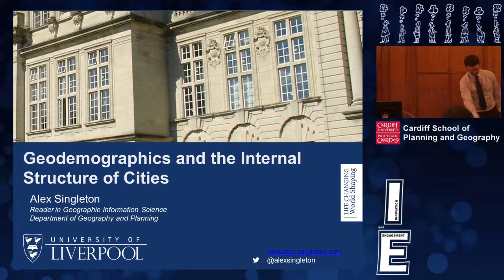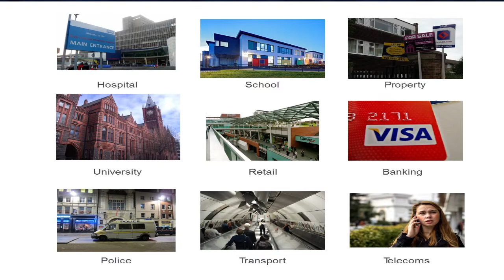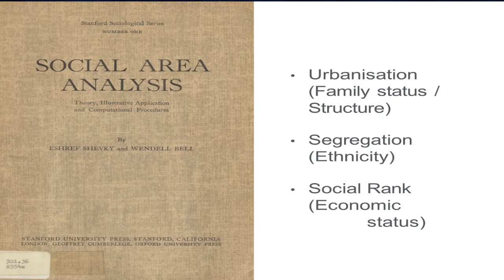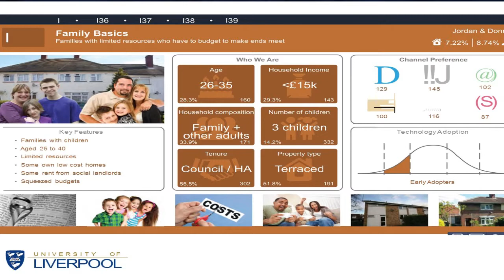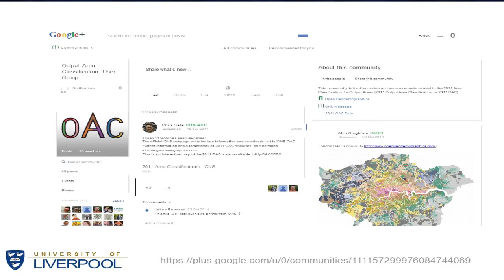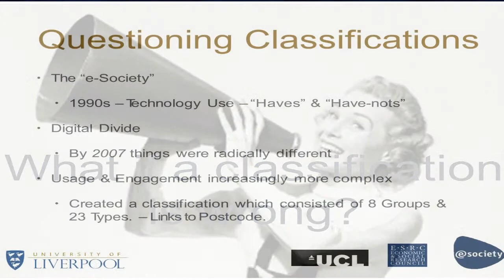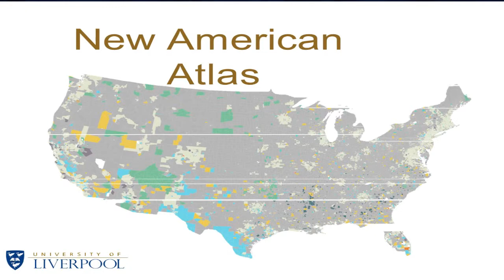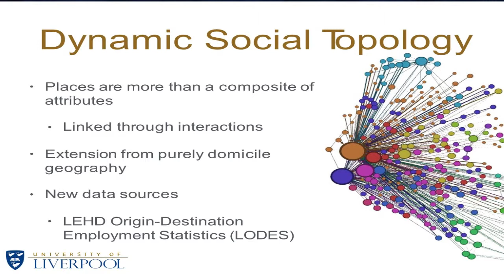Geodemographics and the Internal Structure of Cities - Dr Alex Singleton, University of Liverpool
Developing models of city structure have a long history in urban geography and planning. In their contemporary form, geodemographic classification represent complexity of population and built structure as a typology of salient characteristics.

This seminar explores a series of advances in such methods and their application to issues of social concern.